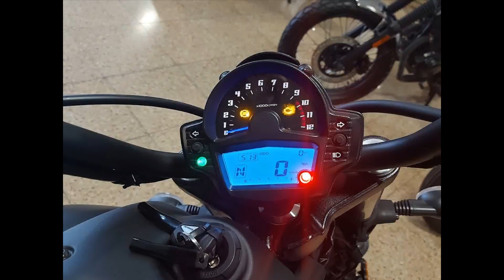Evolución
Video de Dronrider